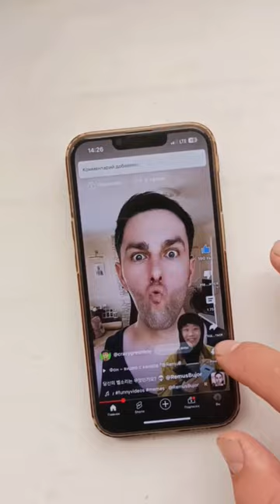Magic New Tutorial 🤫